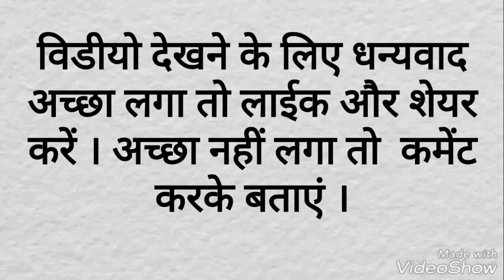GK FULL FORM TL II VIP Genaral Knowlage || in Hindi